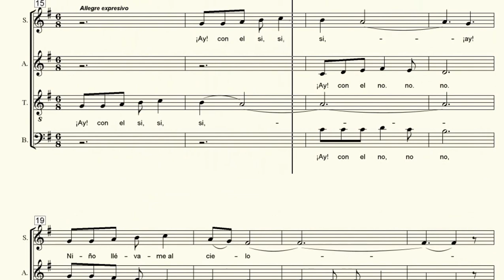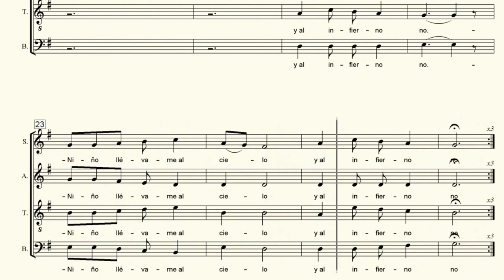CONTRALTO. A Belen ha llegado. Vazquez Muñoz